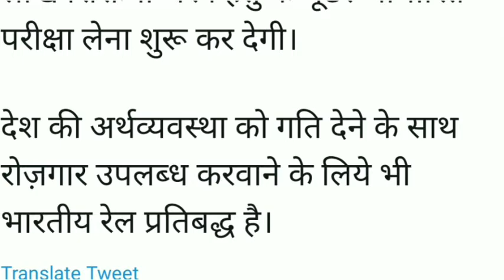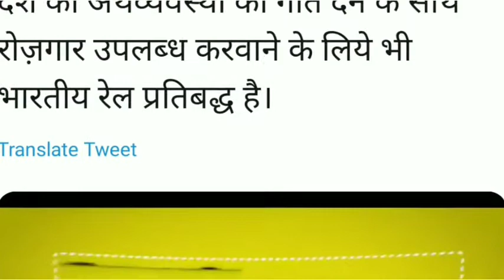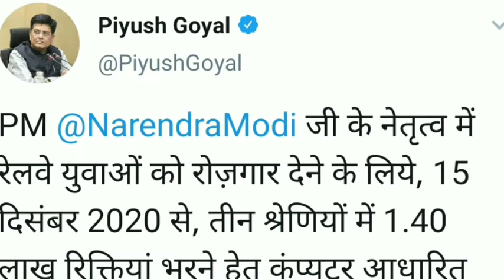Piyush Goyal Statement | पियूष गोयल का बयान | रेल्वे भर्ती परीक्षा शुरू होगी | RRB NTPC GROUPD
Piyush goyal Statement